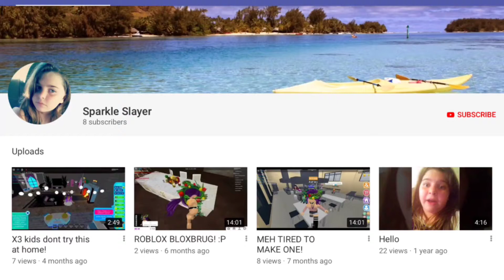Found my cuss channel read description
Omg omg she don’t use this channel no more but I wove her :3 (null)